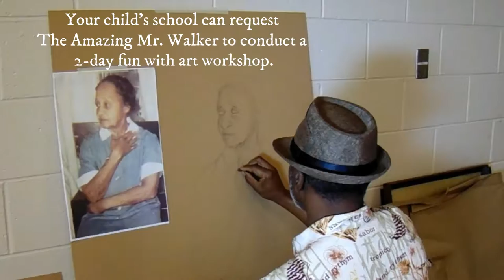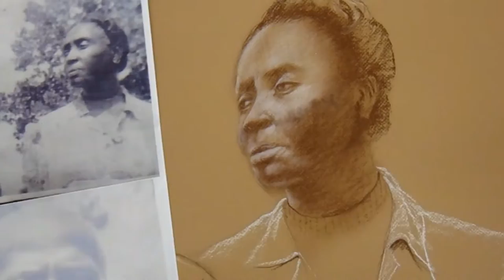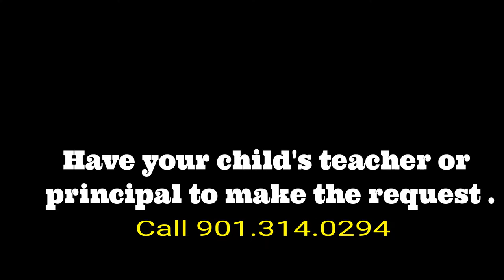Amazing Monday, Oct 22, 2018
This video features the amazing talent of master portrait artist Larry Walker.  Walker is available for a limited number of school visits.